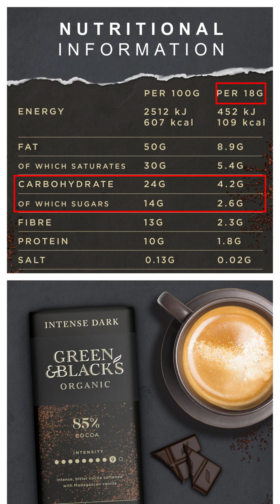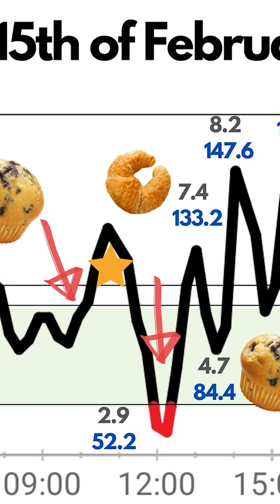🍫 Dark Chocolate, Coffee & My Blood Sugar. CGM Glucose Experiment!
Dark Chocolate + Coffee and My Blood Glucose - CGM Experiment ☕
Tested my glucose response after having 18g of dark chocolate (85%), coffee with single cream, and stevia.

📈 Peak: 5.6 mmol/L (100 mg/dL)
Back to baseline: 4.6 mmol/L (83 mg/dL)
Baseline: ~4.8 mmol/L
Net Carbs (chocolate): 2.4g
📉 Glycemic Index: Low
📊 Glycemic Load: Very Low
Insulin Index (II): Low ~18–22 (relative to white bread = 100)

✅ Super stable glucose response — no spike, no crash. Felt energized, focused, and clear-headed.

So many typical breakfasts (think muffins 🧁, pancakes 🥞, oats 🥣) are basically dessert in disguise — they can spike your blood sugar and insulin, triggering hunger, cravings, and crashes all day long.

In contrast, dark chocolate is a blood sugar-friendly powerhouse
✨ Packed with polyphenols and antioxidants
🧠 Supports brain function and mood
❤️ Boosts heart health
✨ May enhance stem cell activity and promote tissue repair
✨ And it doesn’t mess with your glucose or insulin.

I’m a healthy, non-diabetic individual, and I’ve been eating dark chocolate daily for years — it’s helped me reverse insulin resistance and feel my best.

So while others reach for cereal or croissants, I’ll stick with this powerhouse breakfast.